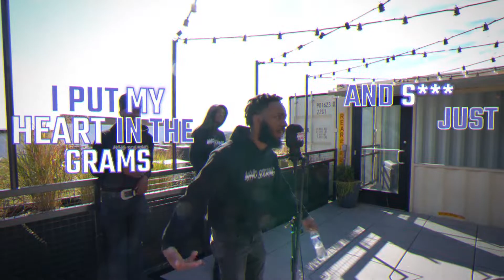Yeahhitsdre | Interview & Performance | @Paininthemic🎙